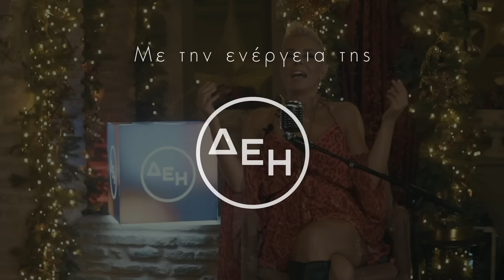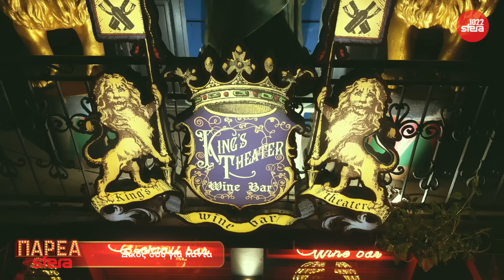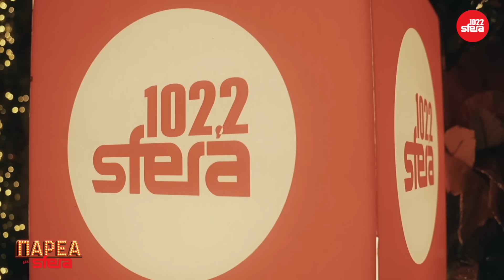Παρέα Στον Sfera με τον Πάνο Κιάμο | Sfera 102,2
«Παρέα στον Sfera»!

Η απόλυτη μουσική εμπειρία επιστρέφει στον Sfera 102.2 με την ενέργεια της ΔΕΗ!

Η Ράνια Κωστάκη υποδέχεται τον Πάνο Κιάμο και όλοι μαζί θα γίνουμε μία «παρέα», σε μία εμφάνιση που σίγουρα θα σας καθηλώσει!

ΠΑΡΟΥΣΙΑΣΗ & CONTENT MANAGER: ΡΑΝΙΑ ΚΩΣΤΑΚΗ
ΣΚΗΝΟΘΕΣΙΑ: ΜΑΚΗΣ ΠΑΠΑΓΕΩΡΓΙΟΥ
POST PRODUCTION: ARTSTATE CINEMA
ΔΙΕΥΘΥΝΣΗ ΦΩΤΟΓΡΑΦΙΑΣ: GERARD JABLOINE
OPERATORS: ΧΡΗΣΤΟΣ ΚΑΣΤΑΝΟΣ, ΘΑΝΟΣ ΣΕΡΕΤΗΣ, ΔΗΜΗΤΡΗΣ ΜΑΡΑΝΤΟΣ, ΣΠΥΡΟΣ ΛΙΩΡΗΣ
ΦΩΤΟΓΡΑΦΟΣ: ΓΗΡΓΟΡΗΣ ΦΙΛΙΠΠΑΤΟΣ
CONCEPT CREATOR: ΝΙΚΟΣ ΠΙΤΑΝΙΟΣ
PRODUCT MANAGER: ΝΙΚΟΣ ΚΑΛΟΥΔΗΣ
PROJECT MANAGER: ΜΑΡΙΑ ΡΗΓΟΠΟΥΛΟΥ
COMMERCIAL MANAGER: ΕΥΑ ΒΑΓΓΕΛΗ
HΧΟΣ: ΙΟΡΔΑΝΗΣ ΚΟΚΚΑΛΑΡΗΣ

THE BAND
MΠAΣO: ΘEOΦIΛOΣ ANAΣTAΣIAΔHΣ
TYMΠANA: ΠANAΓIΩTHΣ TΣIMIΣHPHΣ
KPOYΣTA: BAΓΓEΛHΣ ΔOΛΔOYPHΣ
MΠOYZOYKI: ΓIΩPΓOΣ MOYΣTAKAΣ
ΠΛHKTPA: ΠANAΓIΩTHΣ ΣHMIANAKHΣ
KΛAPINO: ΣTEΛIOΣ KAPAΓIANNHΣ
ΠΛHKTPA: ΓIΩPΓOΣ TΣIMΠINHΣ
KIΘAPA: ΣAKHΣ ΓKOΛIXAΣ

STAGE HXOΛHΠTHΣ
ΣTAYPOΣ KAPAMHTΣOΣ

HXOΛHΨIA & EΠEΞEPΓAΣIA & MIΞH HXOY: ΓIΩPΓOΣ MΠAPOΓIANNHΣ , XPHΣTOΣ ZANTIΩTHΣ

1. Έναρξη 00:00 -  6:14
2. Μ' έχει πάρει από κάτω 6:15 - 9:49
3.  Συνέντευξη 9:50 - 10:02
4. Άσε με μια νύχτα μόνο 10:03 - 12:04
5. Ασε με εμένα 12:05 - 12:41
6. Συνέντευξη 12:42 -  14:08
7. Υπερβολές 14:09 - 16:41
8. Έχω πονέσει 16:42 - 17:54
9. Συνέντευξη 17:55 - 24:15
10. Σου το αφιερώνω 24:16 - 27:39
11.Θ' απουσιάζω 27:40 - 30:50
12. Συνέντευξη 30:50 - 38:38
13. Δικό σου για πάντα 38:39 - 41:37
14. Δεν θέλω επαφή 41:38 - 43:47
15. Τάσεις φυγής 43:48 - 45:22
16. Κρύσταλλα 45:23 - 47:15
17. Ναυάγια 47:16 - 48:52
18. Συνέντευξη 48:53 - 50:38
19. Ενοχλείται 50:39 - 53:00
20. Συνέντευξη 53:00 -53:33
21. Χαρτορίχτρα 53:34 - 55:00
22. Είπα κι εγώ 55:02 - 55:45
23. Ως τον ουρανό 55:46 - 57:10
24. Δύο μέτρα ουρανός 57:11 - 59:05
25. Συνέντευξη 59:06 - 59:50
26. Τρελός για σένα 59:51 -  1:01:50
27. Δεν θα φύγεις μακριά 1:01:51 - 1:02:42
28. Κάτσε και μέτρα 1:02:43 - 1:04:11
29. Όλα δικά σου 1:04:12 - 1:07:55
30. Νίκησες πάλι 1:07:56 - 1:10:42
31. Σαν ταινία παλιά 1:10:43 -   1:11:50
32.  Συνέντευξη 1:11:51 - 1:28:48
33. Τρελοκομείο 1:28:49 - 1:14:26
34. Φωτιά με φωτιά 1:14:27 - 1:17:56
35. Φωτογράφε 1:17:57 - 1:19:22
36. Άνοιξε του τρελού 1:19:23 - 1:21:18
37. Θα με πας στο τρελάδικο 1:21:19 - 1:22:00
38. Αντε να μην τρελαθώ 1:22:11  -  1:24:10
39. Τσαλακωσε με 1:24:11 - 1:25:22
40. Κερνάω 1:25:23 - 1:27:52
41. Γύρνα σε μένα 1:27:53 - 1:29:01
42. Απόψε φόρα τα καλά σου 1:29:02 - 1:31:23
43. Σκοτώνεις 1:31:24 - 1:33:38
44. Συνέντευξη 1:33:39 -  1:33:59
45. Έρωτας 1:34:00 - 1:37:09
46. Συνέντευξη 1:37:10 - 1:38:27
47. Αληθινά 1:38:28 - 1:41:29
48. Άσπρο Μαυρο 1:41:30 - 1:44:29
49. Απο Δευτέρα 1:44:30 - 1:45:52
50. Σφύριξα κι έληξες 1:45:53 - 1:47:35
51. Συνέντευξη 1:47:36 - 1:47:50
52. Να μ' αγαπάς τώρα 1:47:51 - 1:50:47
53. Στη φωτιά το χέρι μου 1:50:48 - 1:53:33
54. Πόσο λίγο μ' αγαπάς 1:53:34 - 1:55:47
55. Εσύ ότι πεις 1:55:48 - 1:58:34
56. Αλλού εσύ 1:58:35 - 2:01:38
57. Τι παθαίνω 2:01:39 - 2:04:48
58. Αυτό να το θυμάσαι 2:04:49 - 2:08:25
59. Γύρνα πίσω 2:08:26 - 2:09:44
60. Μια μικρη ζημιά 2:09:45 - 2:13:09
61. Όλα για σένα μιλάνε 2:13:10 - 2:15:46
62.Απωθημένο 2:15:47 - 2:17:31

Παρέα στον Sfera. Η απόλυτη μουσική εμπειρία με την ενέργεια της
ΔΕΗ!

Ευχαριστούμε για την υπέροχη φιλοξενία το γλυκοπαραμυθοπωλείο Little Kook!